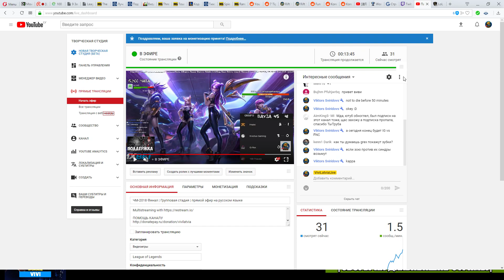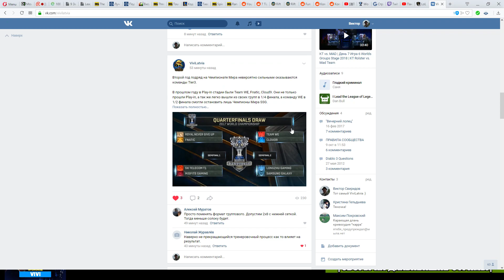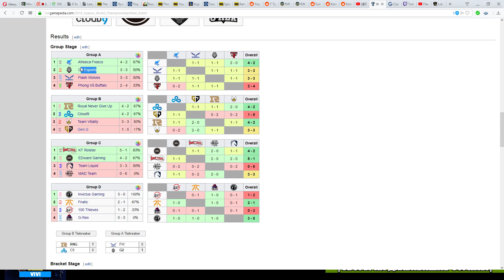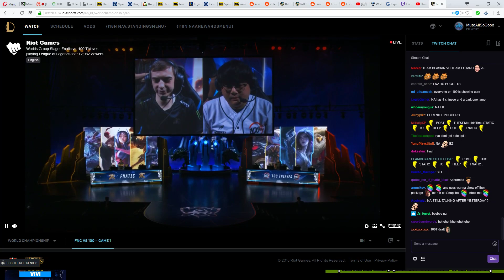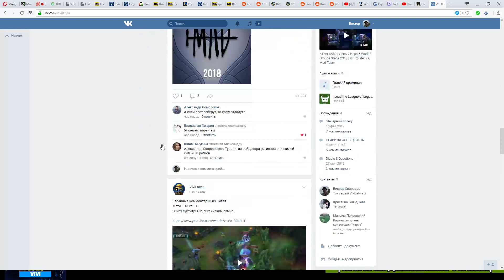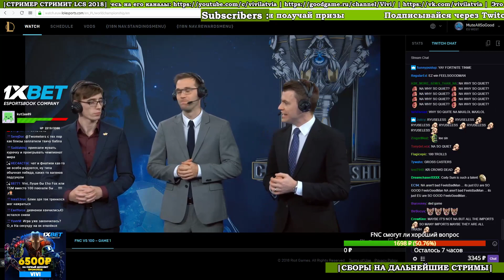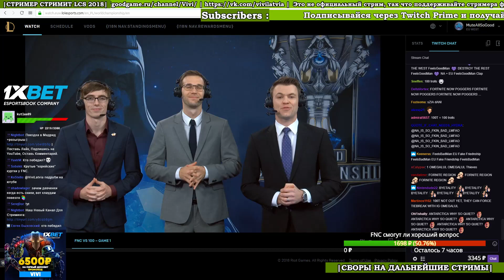FNC vs. 100 | День 8 Игра 1 Worlds Groups Stage 2018 | Fnatic vs. 100 Thieves